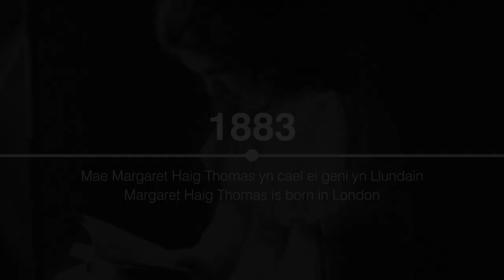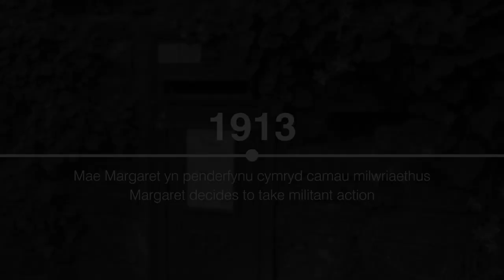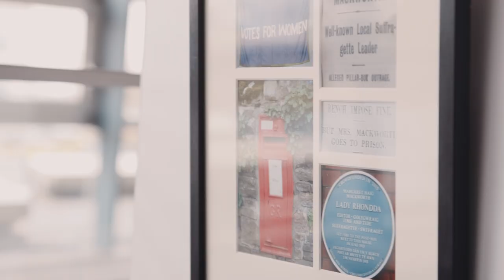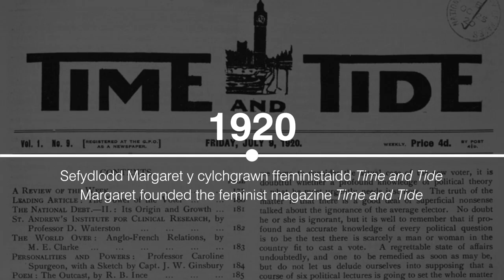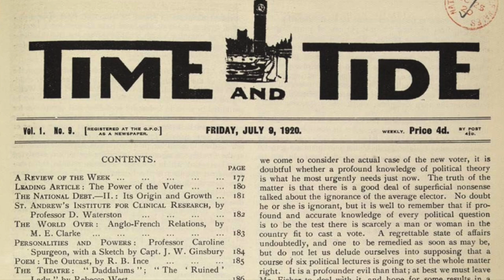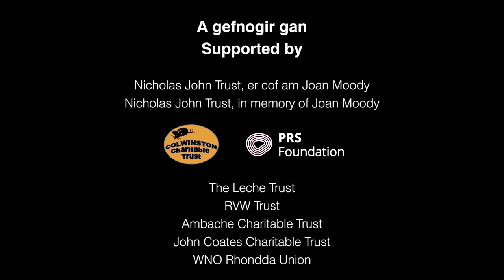Rhondda Rips It Up! Episode Two | Pennod dau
In the second episode of our serialised videos Emma Jenkins visit the Senedd to talk to biographer, Angela V John about the life of Margaret Haig Thomas, her role in the suffragette movement and to  view the portrait of Lady Rhondda that is now hung in the House of Lords.

Yn yr ail bennod o’n cyfres o fideos, mae Emma Jenkins yn ymweld â’r Senedd i gael sgwrs â’r cofiannydd Angela V John am fywyd Margaret Haig Thomas a’i rhôl ym mudiad y swffragetiaid ac i weld y darlun o’r Arglwyddes Rhondda sydd yn cael ei arddangos yn Nhŷ’r Arglwyddi fel arfer.